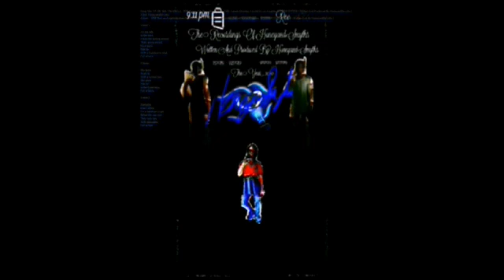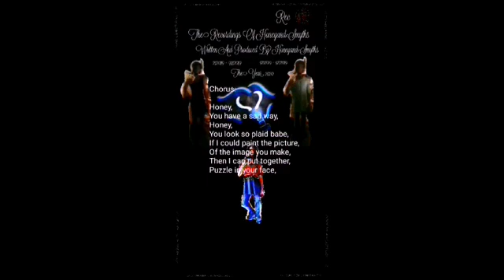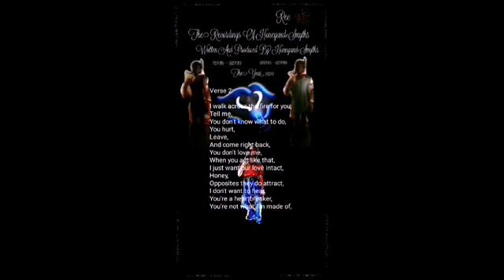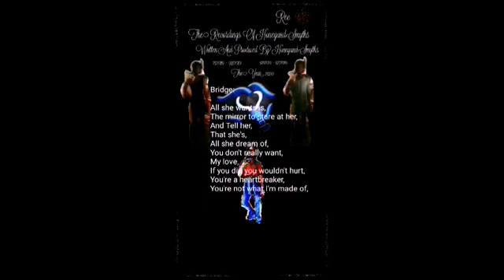HoneyAAnn:P81928HustlerNBALARecsOfNBALakersMondayArrivedInLosAngeles9112020(W&PByHoneyandSmyths)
( FULL ALBUM ) PART 8

HoneyAAnn:
1928 Hustler NBALA Recordings Of NBA Lakers Monday Arrived In Los Angeles 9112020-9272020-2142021 ( Written And Produced By HoneyandSmyths )